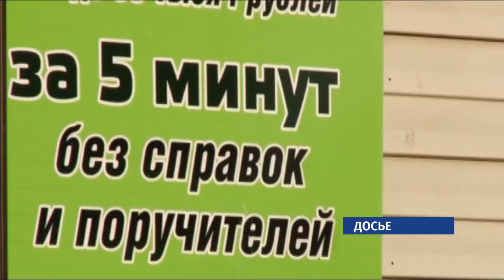В Алтайском крае выявили 17 нелегальных кредиторов. Как обезопасить себя от потерь?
17 нелегальных кредиторов незаконно работали на территории  края в прошлом году. По данным банка России такие компании и предприниматели были обнаружены во время проверок.